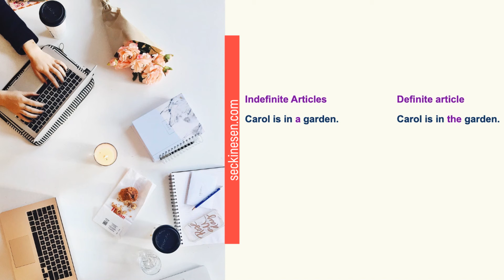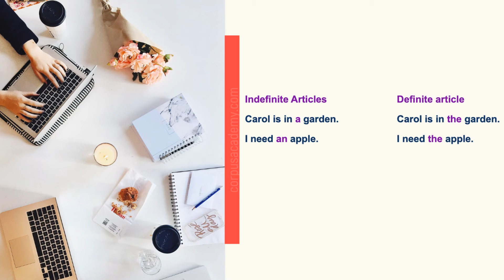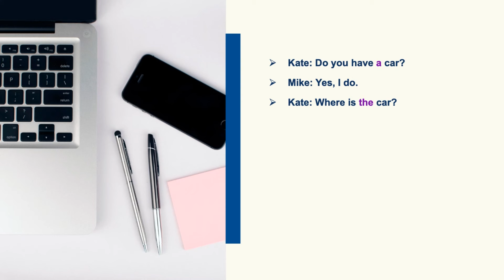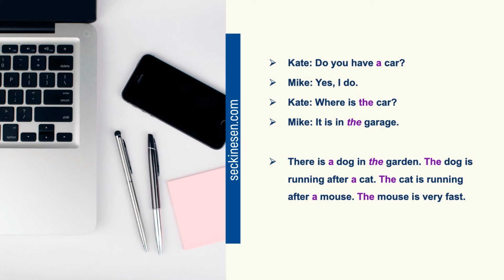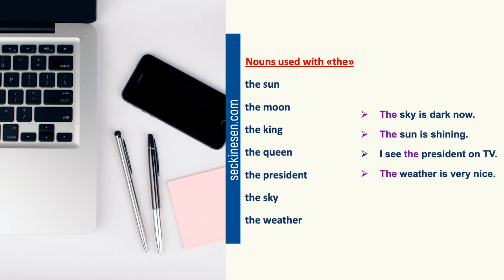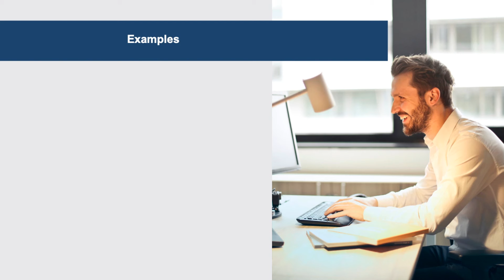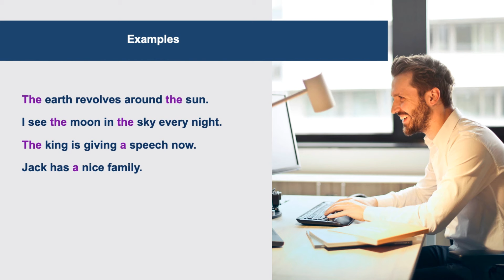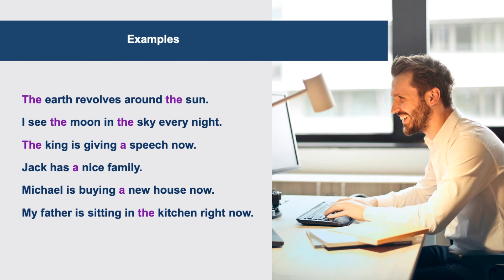A1 Seviye İngilizce Ders 30 - "The" Kullanımı - a, an, the Articles | Sıfırdan İngilizce Öğreniyorum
A1 seviye İngilizce dersleri - sıfırdan ingilizce - yeni başlayanlar için başlangıç seviye temel İngilizce konu anlatımı: İngilizcede "the" belirtecinin kullanımı konu anlatımı. Beginner ve Elementary düzeyde genel İngilizce konularını sıfırdan başlayarak işliyoruz - Seçkin Esen ile İngilizce öğreniyorum.

Bu derste "a, an, the" (Articles - Belirteçler) konusunu öğreniyoruz ve örnek cümlelerle pratiğini yapıyoruz.

Çok daha fazla video ders izlemek ve aktiviteler çözerek İngilizce öğrenmek istiyorsanız 6 AYDA BAŞTAN SONA İNGİLİZCE eğitimime %50 indirimle kayıt olabilirsiniz

İngilizce kelimeleri hızlı ve kolayca öğrenmek için ücretsiz Wordismo İngilizce Kelime uygulamamızı da indirebilirsiniz